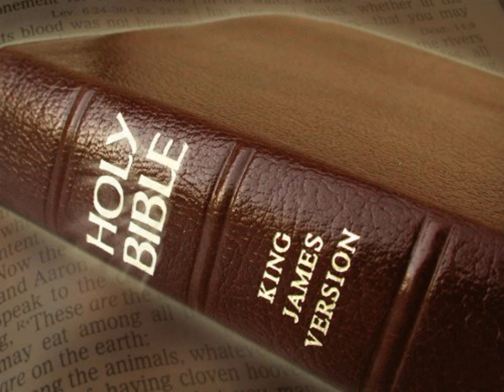King James Version Bible Audiobook Book of Esther Chapter 03